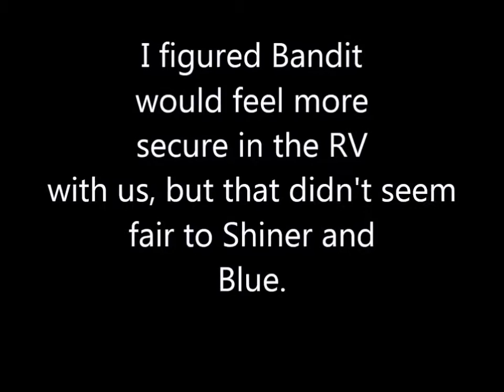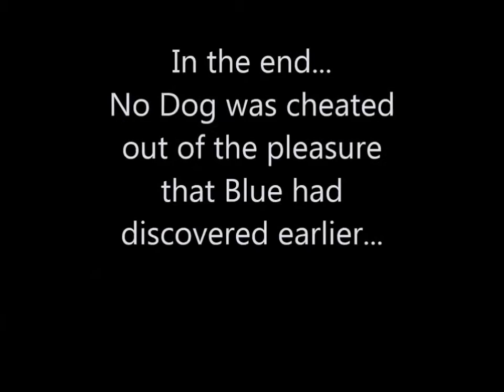What is it like having five dogs in an RV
Rving with our two dogs who meet up with two more dogs at a ranch in Texas, at Deer Lake Cabins. Then another dog shows up so now there are 5 dogs! The temperatures were the coldest they have been forever and I just couldn't let 3 dogs stay out in the below freezing temperatures...